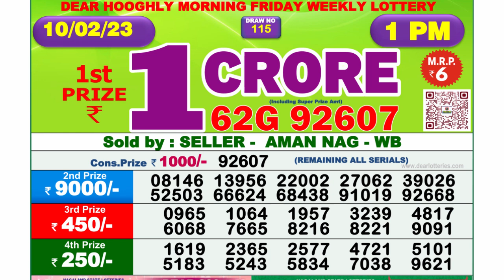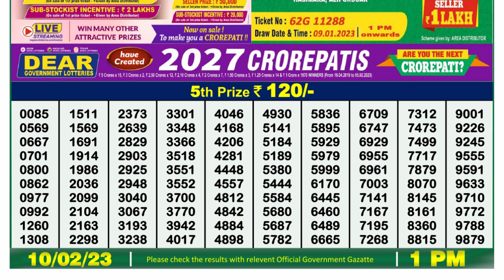Dear Lottery Sambad 1pm today 10.02.23 Nagaland State Lottery Result